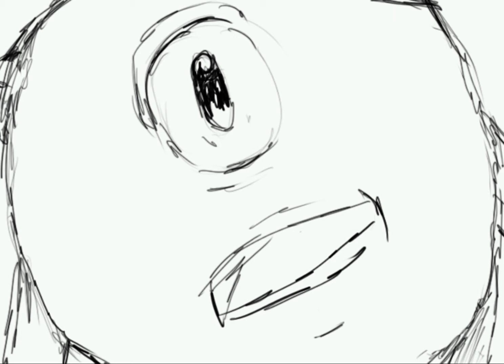Showreel 2020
A compilation of my projects in the year 2020.